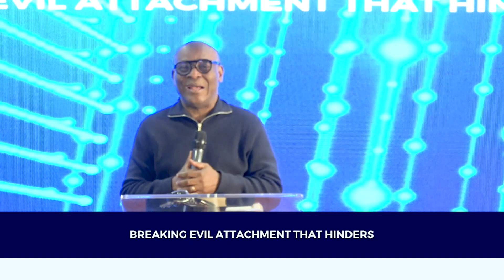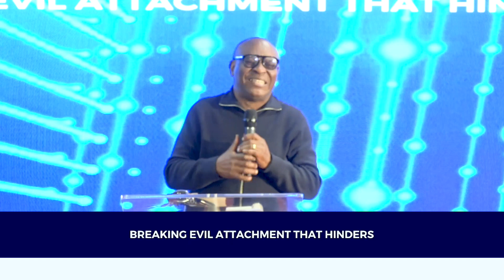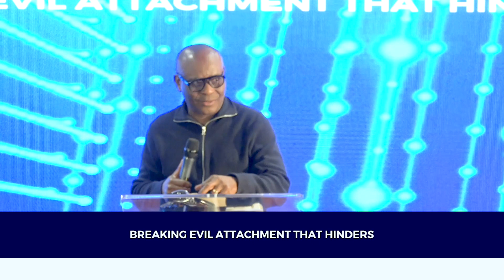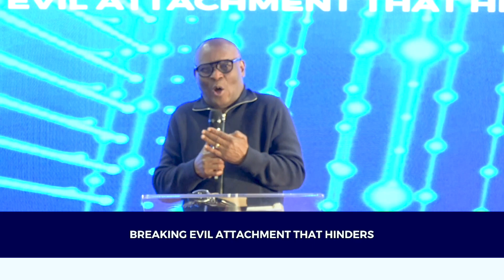DAY 02 | BREAKING EVIL ATTACHMENTS THAT HINDERS | 30 DAYS PRAYER AND FASTING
Welcome to Day 02 of our annual prayer and fasting season, tagged 'Grace For All Possibilities'. The Topic Today is 'Breaking Evil Attachments That Hinders'.

If you would like to support this ministry and help us continue to reach people across the world,
Account: Name: Holy Ghost Christian Centre
Acc No: 31525409
Sort Code: 400735
Bank: HSBC

Here at The Elevation Point, our Mission is to raise and equip believers to live an outstanding value-added life in the society